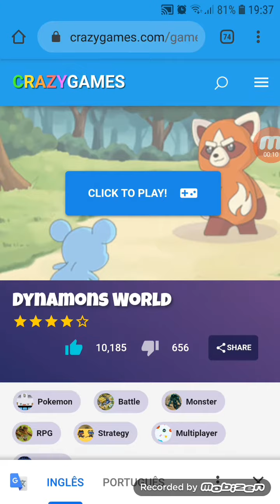Gente eu jogando Dynamons world 🦖🦖